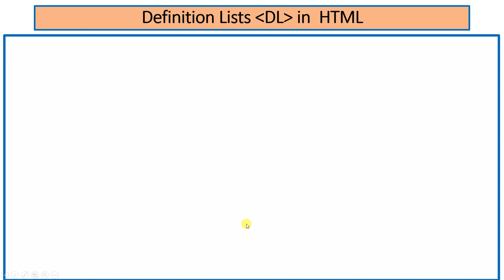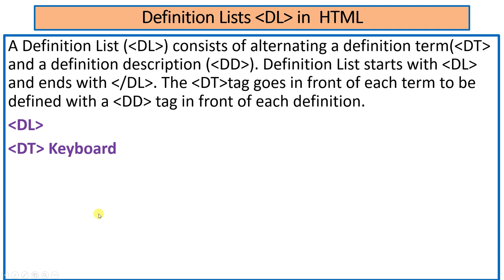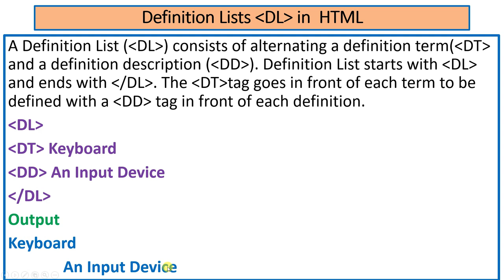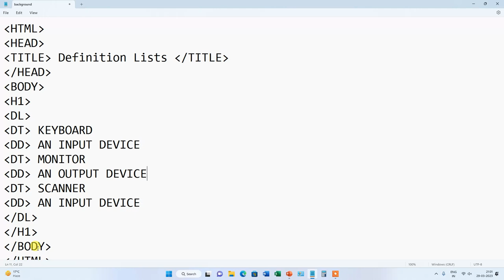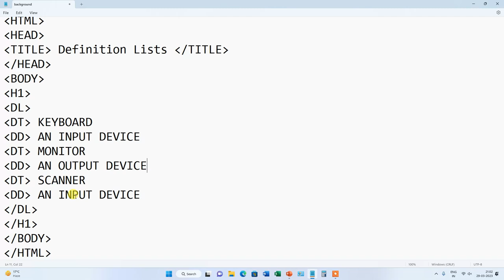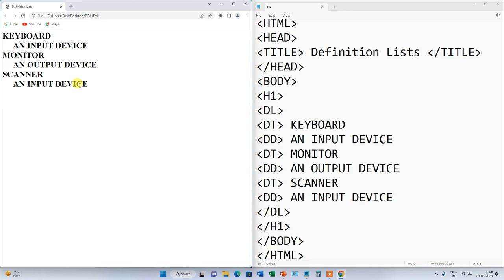Definition List in HTML | Hindi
In this video we will learn about the Definition List in HTML. Watch this video from beginning to last.